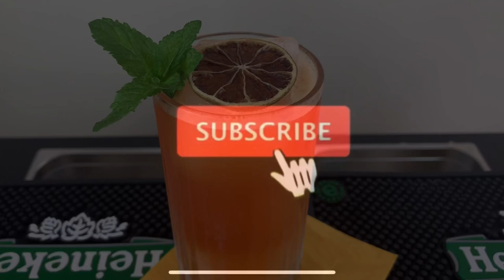SEX ON THE BEACH - Cocktail shum i kërkuar në Shqipëri Tutorial Shqip🌟🇦🇱🍸 BARMAN - Jurgen Hakani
SEX ON THE BEACH - Cocktail shum i kërkuar në shqipëri Tutorial Shqip🌟🇦🇱🍸

INGREDIENTS
🔸40 ml Vodka
🔸20 ml Liquore pjeshke
🔸40 ml Suko Portokalli
🔸40 ml Suko Cranberry

Faleminderit qe shikuat videon time❤️